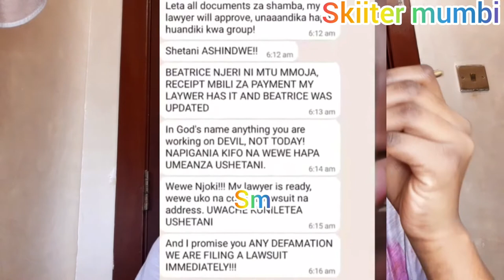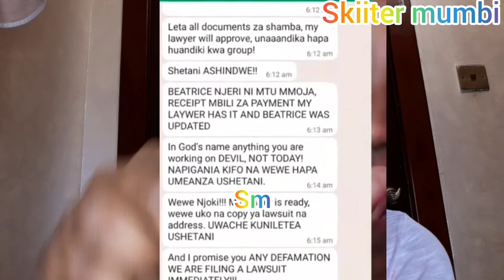NELSON MITHAMO ACCUSED OF NOT PAYING THE LADY HE PROMISED TO GIVE 5K FOR JUST TELLING LIESABOUTSAUDI